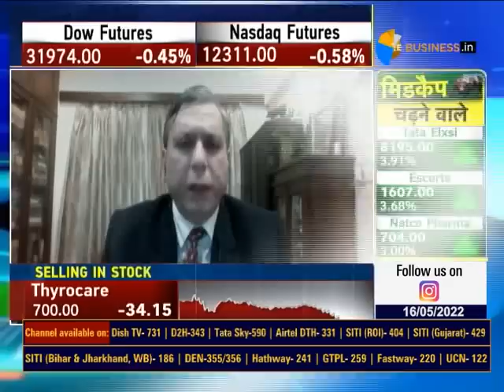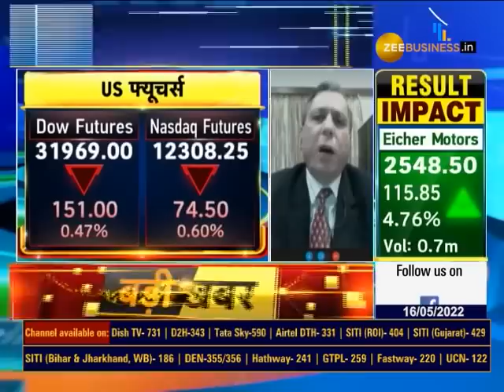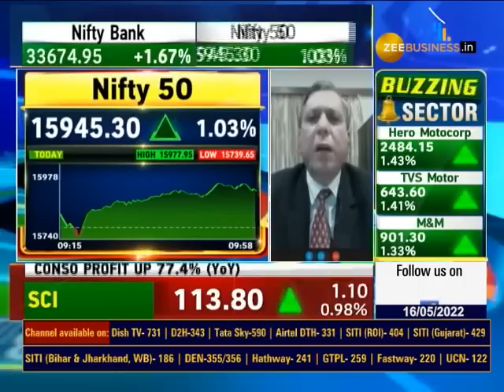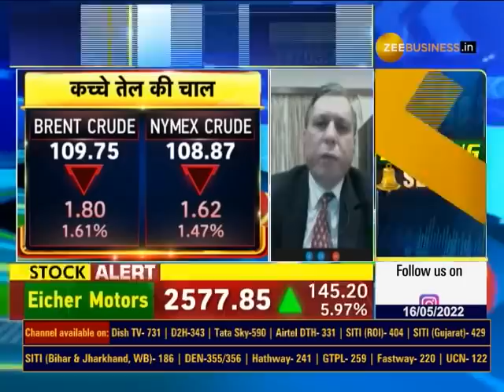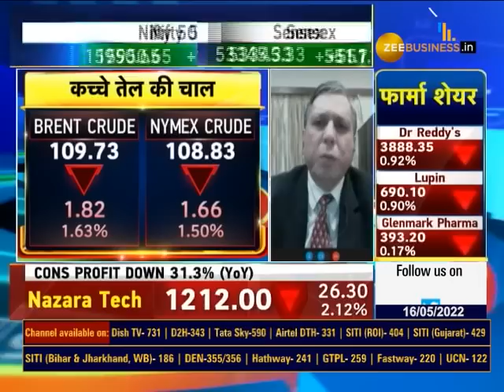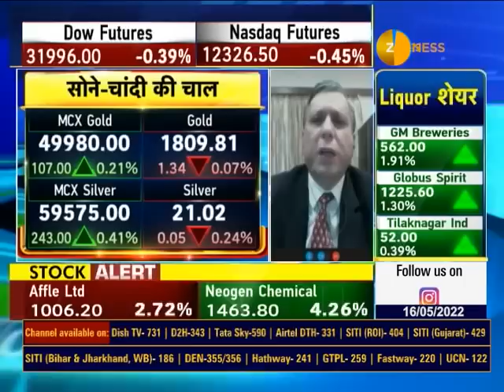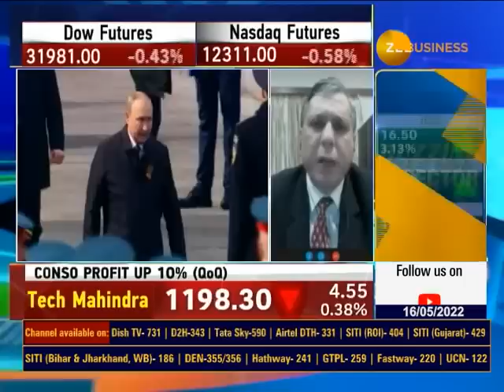Russia Ukraine War: Finland Sweden Joining NATO; Threat To Russia? Global Analysis By Ajay Bagga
🌐चीन में कोरोना की चिंता कम होने से कैसे रहेंगे बाजार?

तेल, मेटल्स में कैसा रहेगा एक्शन?

फिनलंड, स्वीडन के NATO जाने से RussiaUkraineWar में क्या होगा?

जानिए एलिमेंट्स प्लेटफॉर्म्स के चेयरमैन और मार्केट एक्सपर्ट अजय बग्गा से..